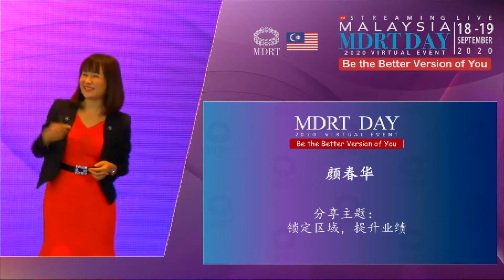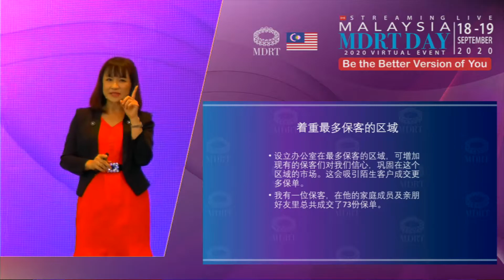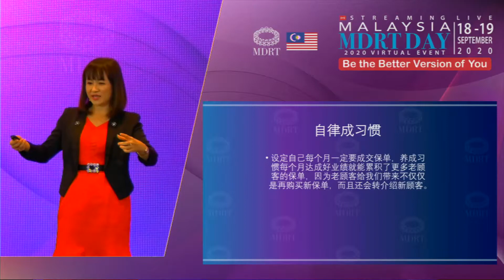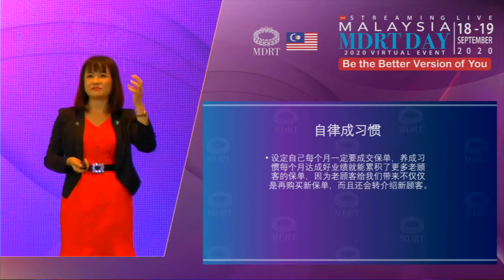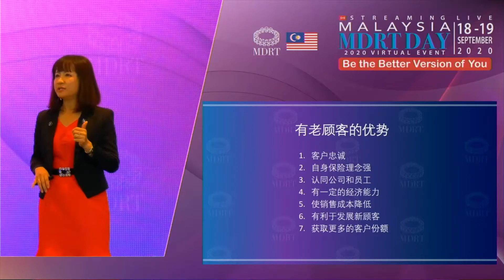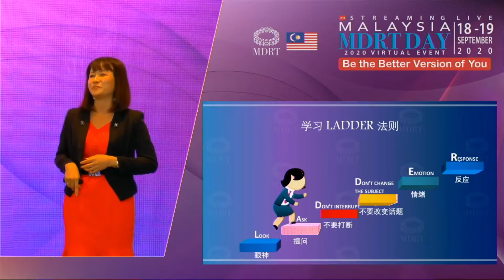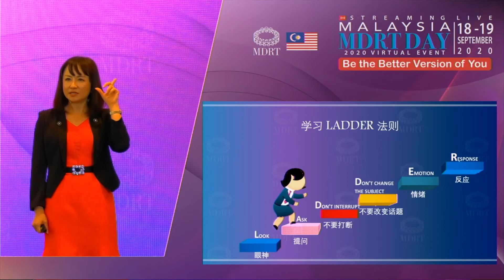Malaysia MDRT Day 2020 - Gan Choon Wah